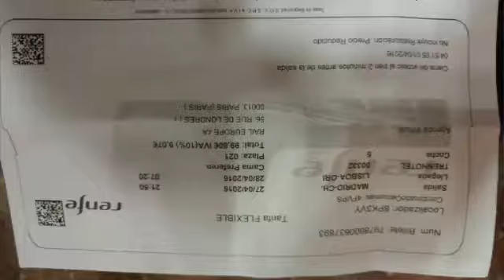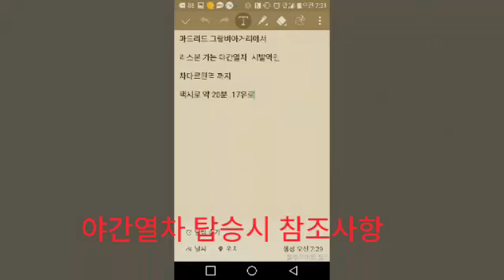Night hotel train From Madrid to Lisboa 160427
마드리드에서  21시50분에 출발하여 다음날
07시20분(포르투칼시간)에 도착하는 야간열차탑승기